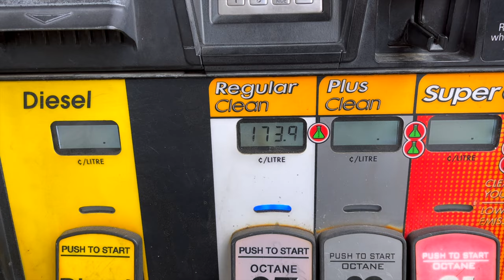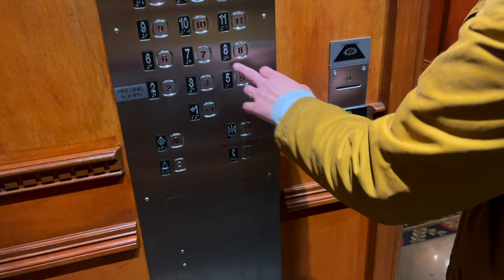Is The World Ready for These Guitar Tops? (part 3)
Join us for our guitar top debut at the Vancouver International Guitar Festival. We are hoping that the quality of our tonewoods shock the world... but also we might just try and enjoy our trip to the city.

or if you're not a maker yet, no worries we have shirts

Want to buy us a coffee?

Connect and show us your instrument builds. we will be happy see them and share them, especially the ones made from our wood.